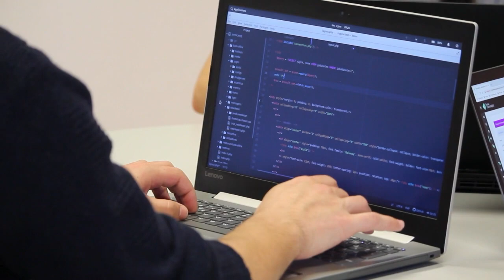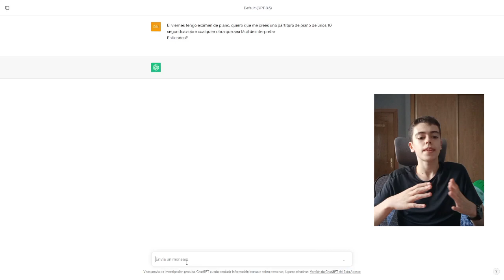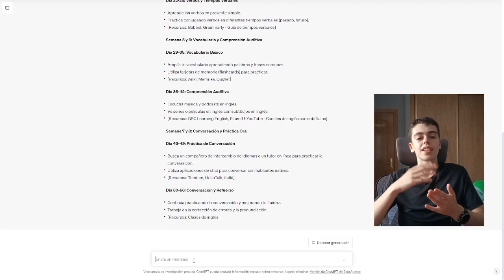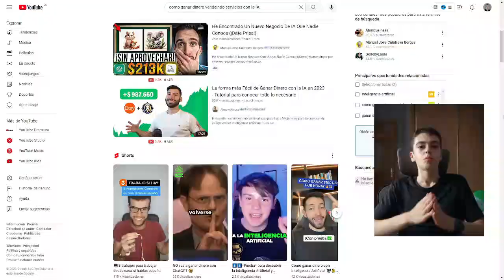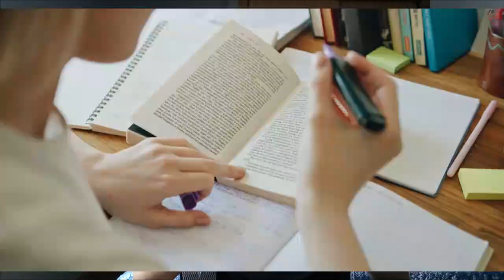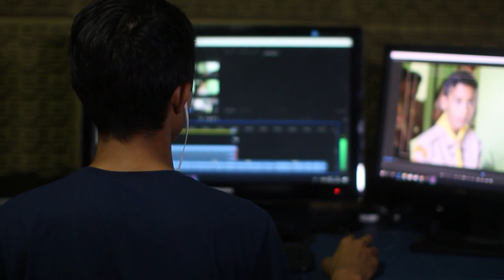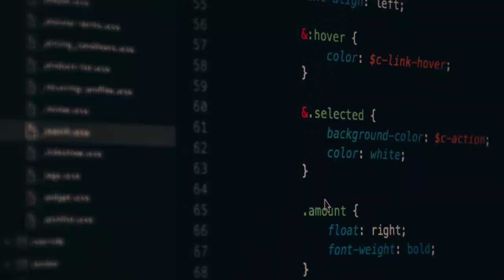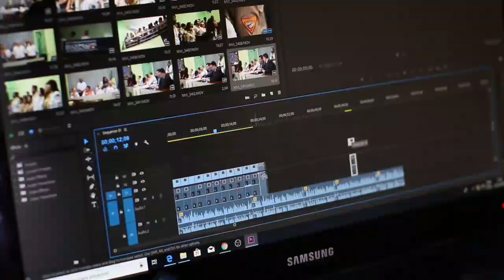7 Ideas de Negocios con INTELIGENCIA ARTIFICIAL para Ganar Dinero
En este video te regalo 7 ideas de negocio de Inteligencia Artificial  para ganar dinero. Estas 7 ideas son altamente rentables, pero como todo requiere esfuerzo y constancia 💪💪
Me gustaría decirte que con estas 7 ideas te vas a poder hacer Millonario en días, pero eso NO existe.

Si te interesa su servicio, escríbeles diciendo que vienes de parte de Diego Noval  y así me harías un gran favor😁👍

===Tiempos===
00:00 Introducción
00:37 Ayudarte a Crear Contenido
01:23 Programación
01:50 Aprender una Habilidad
03:36 Vender Imágenes en Productos
04:46 Vender Servicios
06:32 Canal de YouTube con IA
08:19 Crear tu Propia IA
11:24 Despedida